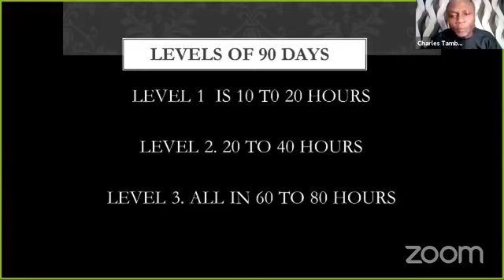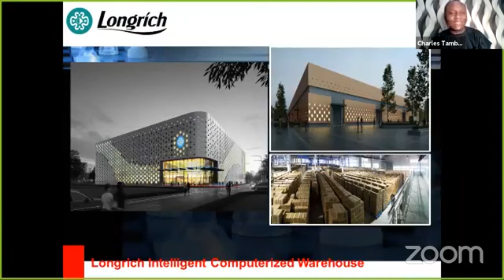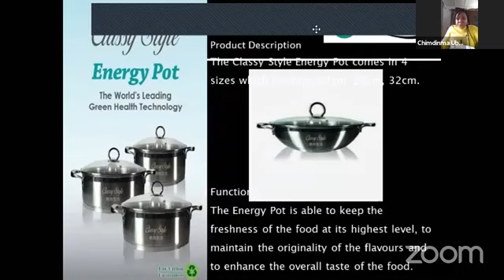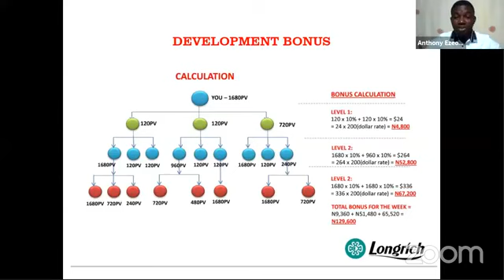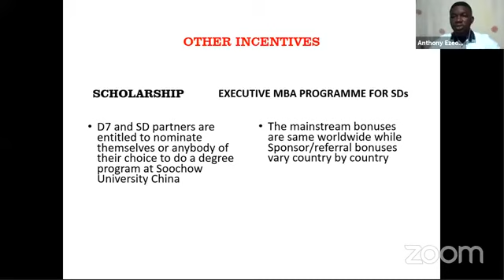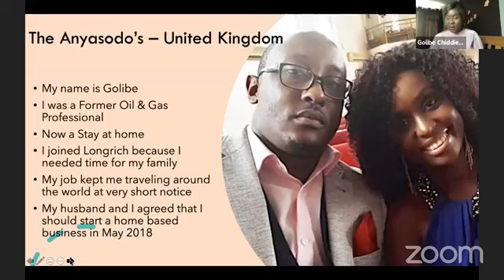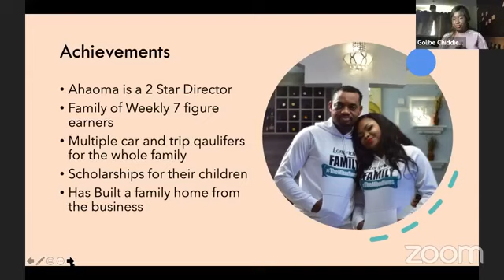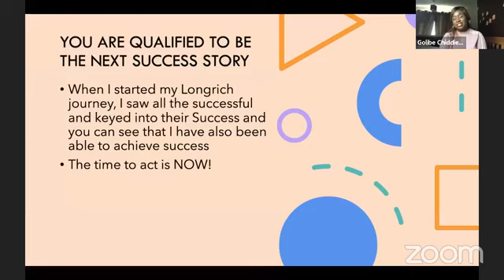90 Days to GREATNESS!